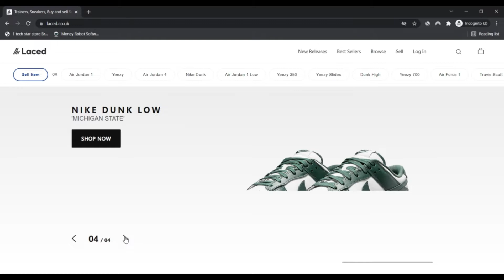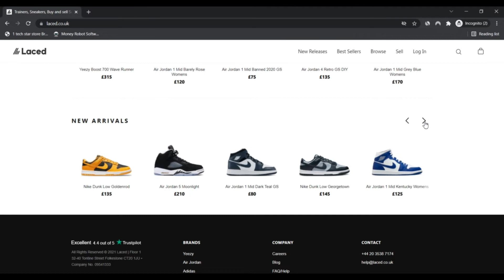Laced ! Laced Reviews ! Laced Co Uk Reviews ! Laced.Co.uk Know if is Scam or Legit ?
Evidently laced.co.uk is legit and Safe and sound to make use of instead of a fraud website.

The critique of laced.co.uk is constructive. The optimistic belief rating relies on an automated Assessment of forty distinctive data resources we checked on the internet like the technology utilised, the location of the corporate, other Internet websites observed on the same Net server, etcetera.